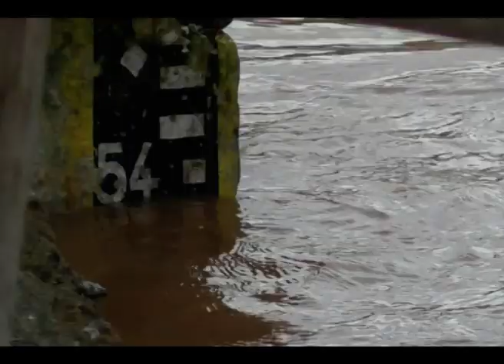BHADRACHALAM GODAVARI WATER LEVELS INCREASES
ఉమ్మడి ఖమ్మం జిల్లా వ్యాప్తంగా వాగులు వంకలు పొంగిపొర్లుతున్నాయి.  విస్తారంగా కురుస్తున్న వర్షాలకు రహదారులపై వరద నీరు ప్రవహించడంతో జిల్లాలోని చాలా గ్రామాల మధ్య రాకపోకలు స్తంభించిపోయాయి. ఖమ్మంలో మున్నేరు వాగు ఉధృతంగా ప్రవహించడంతో లోతట్టు ప్రాంత ప్రజలను ఖమ్మంలో ఏర్పాటు చేసిన పునరావాస కేంద్రానికి తరలించారు. భద్రాచలం వద్ద గోదావరి నీటిమట్టం 53.4 అడుగుల వద్ద 3వ ప్రమాద హెచ్చరిక దాటి ప్రవహిస్తోంది. ప్రజలు అప్రమత్తంగా ఉండాలని రాష్ట్ర రవాణా శాఖ మంత్రి పువ్వాడ అజయ్ కుమార్ సూచించారు. భద్రాద్రి కొత్తగూడెం జిల్లాలోని భద్రాచలం గోదావరి ముంపు ప్రాంతాల్లో మంత్రి పర్యటించారు. ఈ సందర్భంగా మంత్రి మాట్లాడుతూ ఎడతెరిపి లేకుండా కురుస్తున్న వర్షాల కారణంగా గోదావరికి వరద పోటెత్తిందని...  ఈ ప్రాంతంలో నివసించే వారిని సురక్షిత ప్రాంతాలకు తరలించాలని అధికారులను ఆదేశించారు. పాల్వంచ వద్ద కిన్నెరసాని వాగుపై రాకపోకలకు అంతరాయం ఏర్పడుతుందని వెంటనే మరమ్మతులు నిర్వహించాలని ఆదేశించారు.  గోదావరి పరివాహక ప్రాంతంలో ముంపుకు గురైన కుటుంబాలని భద్రాచలంలోని నన్నపనేని మోహన్ జడ్పీ పాఠశాలలో ఏర్పాటు చేసిన పునరావాస కేంద్రంలో 350 మందికి వసతి కల్పించారు.